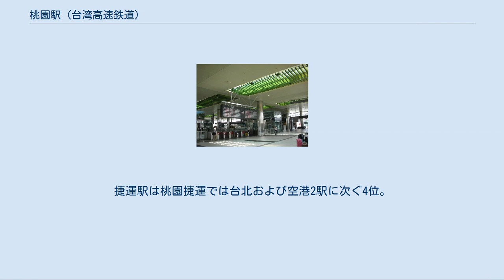桃園駅 (台湾高速鉄道)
桃園駅（とうえんえき、タオユァンえき）は、台湾桃園市中壢区青埔にある台湾高速鉄道（高鉄）の駅である。
青埔駅とも呼ばれる。
 桃園機場捷運（桃園捷運機場線）の高鉄桃園駅（こうてつとうえんえき、ガオティエタオユェンえき）についても本項で述べる。
 2007年に、台湾高速鉄道の駅が台鉄の従来の桃園駅から離れた場所に開業。
桃園機場捷運が開通するまでは、当駅が台湾桃園国際空港の最寄り駅であった。
桃園機場捷運が2017年に当駅に乗り入れ、桃園市の新しいターミナル駅となっている。
 駅舎は森海國際工程顧問股份有限公司と沈祖海連合建築師事務所が設計し、台湾の 互助営造、日本の大林組のJVが施工した。
総床面積は81,516平方メートル。
建設当時は軍用飛行場（桃園軍用機場）の離着陸コースに当たる為、地下駅となった。
なお当飛行場は現在廃止された。
 高鉄の駅舎は地上1階、地下2階建ての構造である。
地上1階は改札口や券売機、窓口、案内カウンター、トラベルデスク、鉄道警察があるコンコース階である。
地下2階はホーム階であり、地下1階の中間階には機場捷運の乗り換え改札がある。
 ホームは相対式ホーム2面4線を有する。
トンネル内に駅のホームがあるため、地上の改札階からエスカレータもしくはエレベーターで地下2階（1階は待合スペース）にあるホームに降りる事になる。
上下ホームの間には通過線がある上に仕切りの壁があるため、互いのホームからは視認することはできない。
地下を通る為、通過列車でも減速して走行していたが、2011年に改善工事が完了し減速せずに通過するようになった。
 改札階の内部にはコンビニエンスストアや売店が入居している。
 かつて空港出国旅客のための航空会社のチェックインカウンターが地上1階に設置され、数年間運営されていたが、利用客の少なさを理由に撤去された。
ただし、桃園捷運の開業を機に復活の動きがある。
 出入口は地上1階に8箇所設けられている。
 のりば[編集] 相対式ホームと島式ホーム混合の2面3線の高架駅。
可動式ホーム柵が設置されている。
 出口は東西それぞれ1つずつ設けられ、東側は地上及び地下1階高鉄駅改札口と直結している。
 のりば[編集] 燃油価格高騰により高速鉄道の定期券代が自家用車での通勤費より安くなったことでマイカー通勤者の転移が顕著なことと、住宅価格が手ごろなため、台北方面への通勤客が急増し、桃園-台北間の定期券旅客は2007年約800人から2012年約3,200人となっている。
 高鉄の桃園駅の2016年の1日平均利用客数は32,613人で、高鉄中第4位。
捷運駅は桃園捷運では台北および空港2駅に次ぐ4位。
 台湾高速鉄路 ■台湾高速鉄道 板橋駅 - 桃園駅 - 新竹駅 桃園捷運 機場線（桃園機場捷運） ■直達車 機場第二航廈駅（A13） - 高鉄桃園駅（A18） - 環北駅（A21） ■普通車 領航駅（A17） - 高鉄桃園駅（A18） - 桃園体育園区駅（A19）